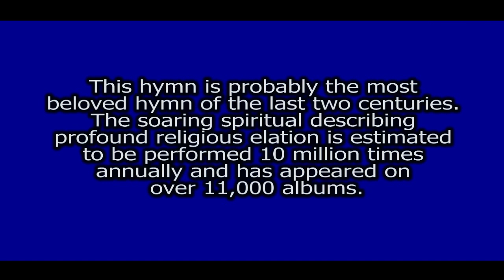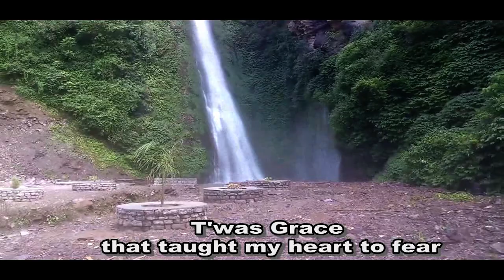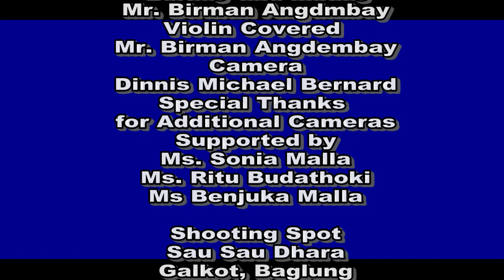AMAZING GRACE FINAL VIDEO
"Amazing Grace" is a Christian hymn published in 1779, with words written in 1772 by the English poet and Anglican clergyman John Newton.